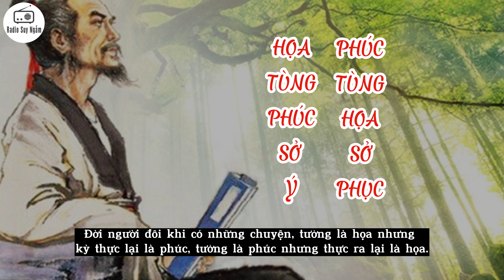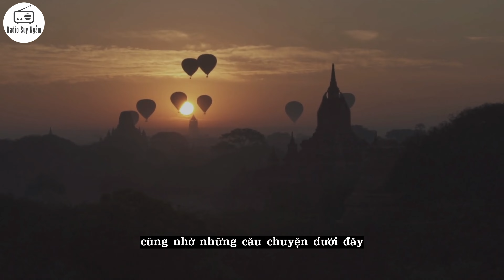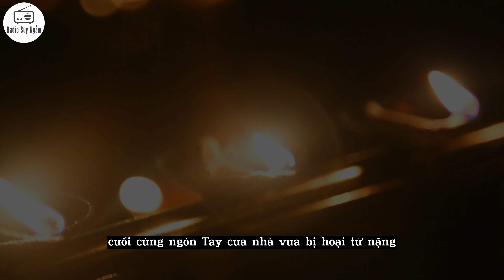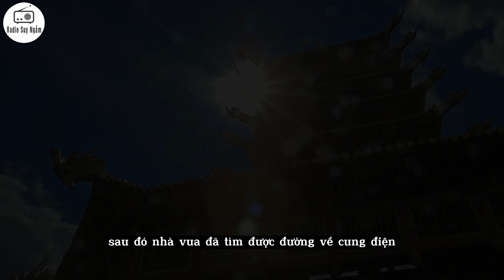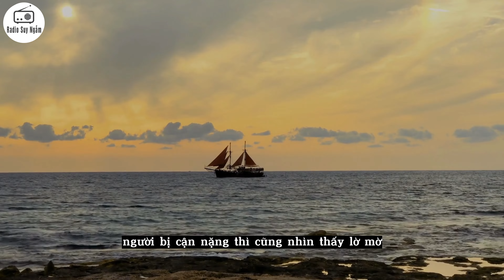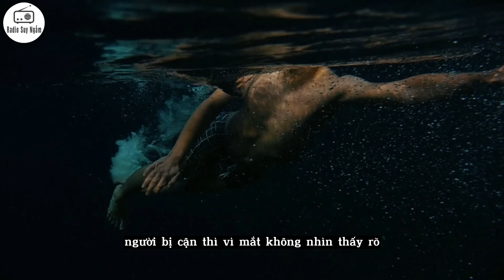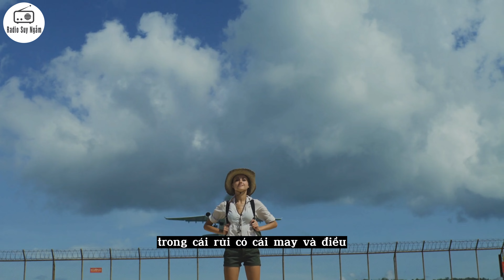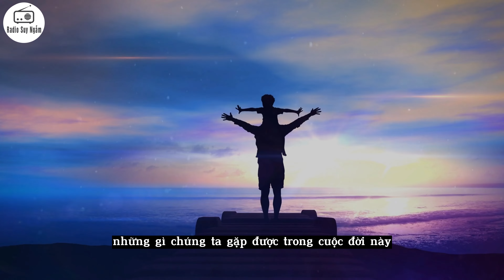Chuyển Họa Thành Phúc - Biết điều này Sung Sướng Cả Đời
Trong Đạo Đức Kinh có câu: “Họa tùng phúc sở ỷ, phúc tùng họa sở phục”, tạm hiểu là: Họa là chỗ dựa của phúc, phúc là nơi ẩn náu của tai họa. Đời người đôi khi có những chuyện, tưởng là họa nhưng kỳ thực lại là phúc, tưởng là phúc nhưng thực ra lại là họa.